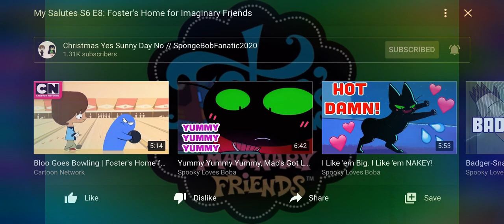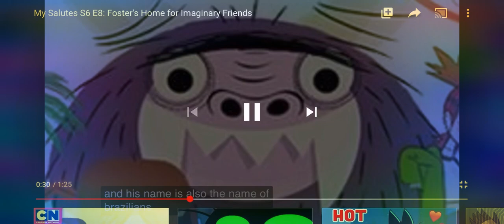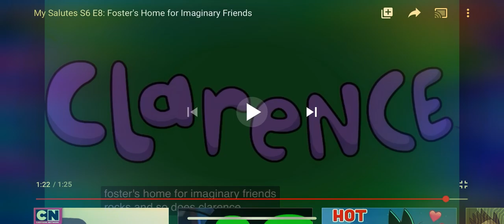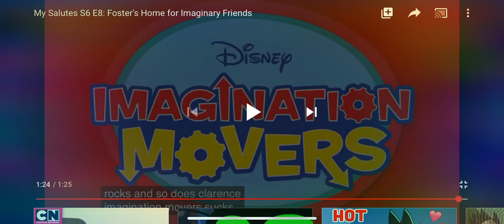Reacting to Christmas Yes Sunny Day No’s salute on fosters home for imaginary friends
I like Fosters home for imaginary friends